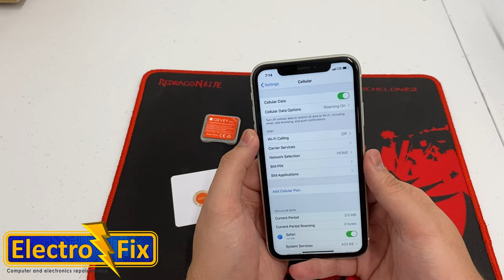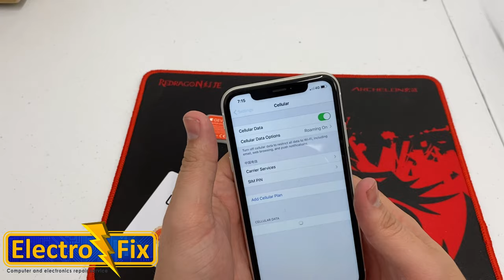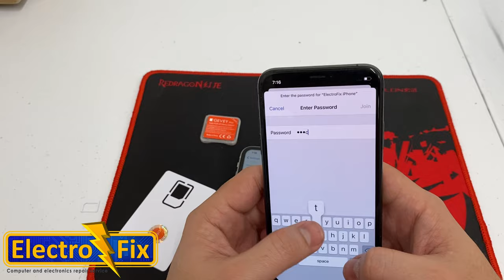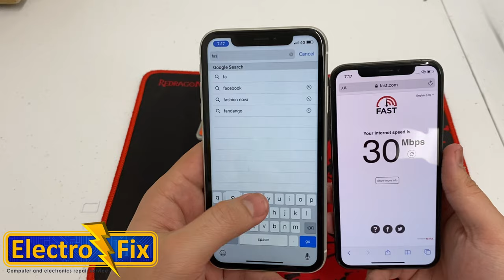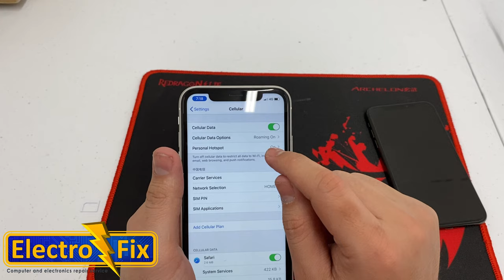Gevey Pro Smart Card For Fix [Personal Hostpot,iMessage & Facetime]